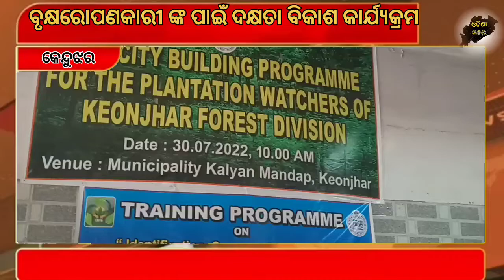ବୃକ୍ଷରୋପଣକାରୀ ଙ୍କ ପାଇଁ ତାଲିମ ଶିବିର, କେନ୍ଦୁଝରDEVLOPMENT PROGRAMME FOR PLANATATION WATCHERS,KJR